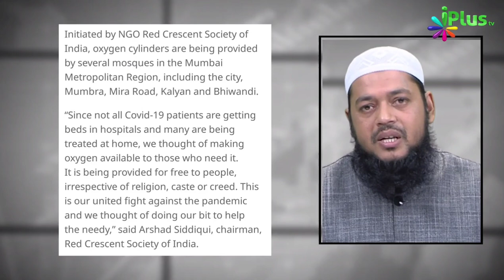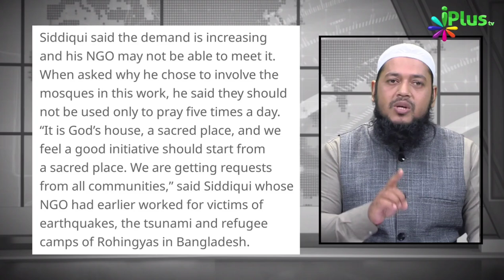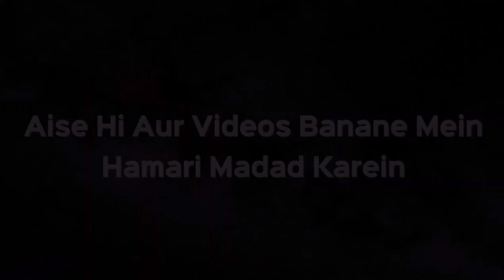Mumbai Ki Masjid Free Mein Oxygen Pahuncha Rahi Mareezon Ko | Dr. Abdul Karim Alig | iPlus TV